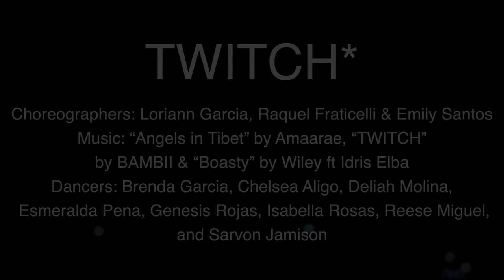5 Twitch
Choreographers: Loriann Garcia, Raquel Fraticelli & Emily Santos
Music: “Angels in Tibet” by Amaarae, “TWITCH” by BAMBII & “Boasty” by Wiley ft Idris Elba
Dancers: Brenda Garcia, Chelsea Aligo, Deliah Molina, Esmeralda Pena, Genesis Rojas, Isabella Rosas, Reese Miguel, and Sarvon Jamison
Reseda Charter Highschool